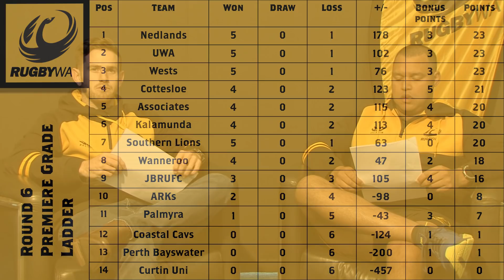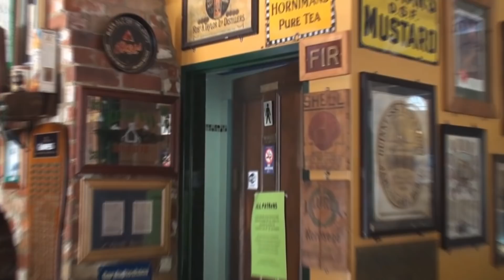Let's Chat Community Rugby - Episode 6 2019